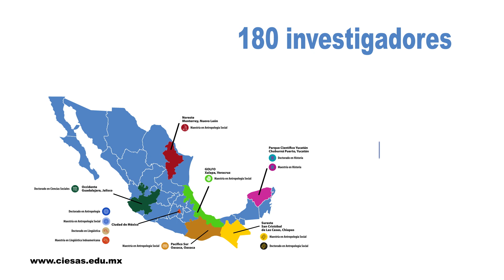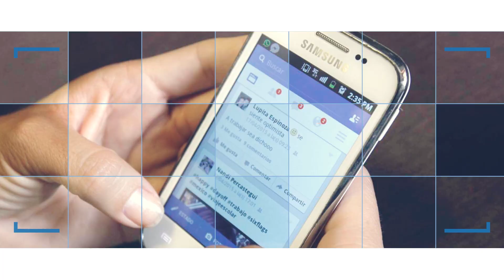Entrevista Lourdes de León Pasquel CIESAS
La  planta  académica  del  CIESAS  se  caracteriza  por  la  solidez  de  su  formación,  donde  la  totalidad  de  sus  Profesores-
Investigadores  son  de  tiempo  completo,  condición  que  permite  una  gran  estabilidad en  el  desarrollo  de  sus  actividades.  El  liderazgo  en  las  especialidades  temáticas  que  cultiva  y  la  consistencia  de  los  resultados  académicos,  propicia  una  constante  participación  en  el  Sistema  Nacional  de  Investigadores  y  en  la  Academia Mexicana de Ciencias